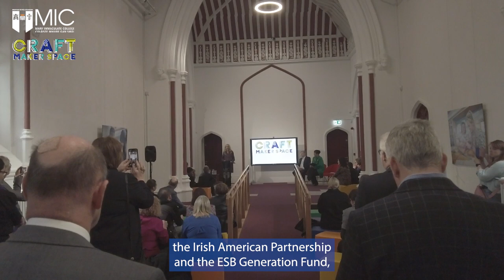Norma Foley launches MIC CRAFT Maker Space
On  Friday 24 March 2023 Minister for Education Norma Foley officially launched the MIC CRAFT Maker Space.

The first of its kind in the Mid-West region of Ireland, the CRAFT Maker Space aims to inspire the public to connect with their inner designer, engineer, scientist, mathematician, inventor and artist through a wide range of energetic and thrilling STEAM (Science, Technology, Engineering, Arts and Mathematics) activities and workshops. The CRAFT Maker Space is housed in the newly renovated Newman Hall on the John Henry Newman campus at MIC.